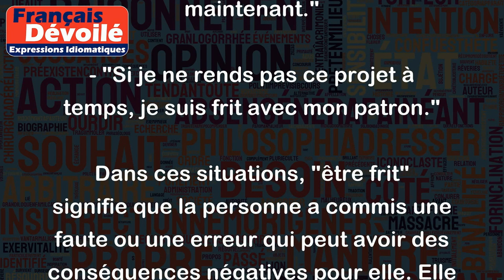Être frit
L'expression "être frit" est souvent utilisée pour décrire une situation où quelqu'un est en difficulté ou en mauvaise posture. Cela peut signifier qu'une personne a fait une erreur ou a été prise en flagrant délit, et qu'elle doit maintenant faire face aux conséquences de ses actes.
Par exemple :
- "Mon ami a été attrapé en train de voler dans une boutique. Il est frit maintenant."
- "Si je ne rends pas ce projet à temps, je suis frit avec mon patron."
Dans ces situations, "être frit" signifie que la personne a commis une faute ou une erreur qui peut avoir des conséquences négatives pour elle. Elle peut faire face à des réprimandes, des conséquences juridiques ou professionnelles, ou une certaine forme de punition.